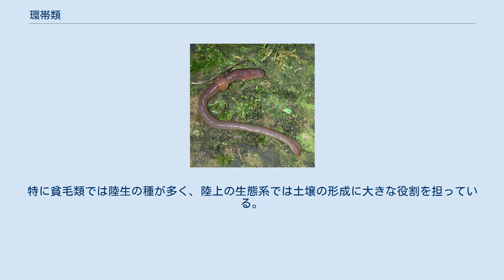環帯類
生物学、生物 」 生物の分類 」 環帯類 環帯類（かんたいるい）とは貧毛綱（＝ミミズ）とヒル綱の総称。
陸上、海中、淡水中と広い範囲に生息しており、体長は 0.5 mm 程度から 3 m に達するものまで多岐にわたる。
 一般に細長い。
左右対称で、多少とも腹背の区別があり、節足動物程には目立った附属肢はない。
いわゆる蠕虫の典型と言ってよい。
体には骨格等はなく、柔らかい。
えらかまたは皮膚で呼吸する。
 体は環状の体節が直列に並んだ構造をしている（体節制）。
体節の構造は基本的にはどれも同じで、頭部以外の体節には、それほど大きな差はない（同規体節制）。
なお、節足動物とは異なり、環形動物の体節は、内部の体腔をも区分している。
 体は細長く、前端と後端以外の体節は、普通はほぼ同じ形である。
前端には口前葉があり、ここに目や口触手などがある。
ただし、ヒル類、ミミズ類では口前葉そのものが退化的で、判別できないこともある。
 体の先端にある口を含む体節を囲口節と言い、疣足を欠くなど、それに続く体節とはやや形が異なる。
それ以降は、ほぼ同型の体節が並んでいるのが普通である。
ただし、ミミズ類では体前方に環帯という複数体節がまとまった構造が見られる。
逆にヒル類では、体節の表面が、さらに襞によって区切られるため、見かけでは実際の体節数より多くの区切りが見られる。
 消化系は先端の口から後端の肛門までほぼ直線的。
循環系は閉鎖血管系をもち、赤色色素のエリスロクルオリン（ミミズ）、ヘモグロビン（ヒル）によって、体内の酸素運搬を行う。
ただし、心臓はもたず、弁のある血管自体が収縮することで血液を循環させている。
脳神経節と腹側神経索からなる、比較的良く発達した神経系をもつ（はしご状神経系）。
 雌雄同体で交尾による体内受精が行われる。
発生は直接発生が行われる。
 海産または淡水産、及び湿った土壌中に生息し、乾燥した陸上で生活するものは少ない。
匍匐生、巣穴を作って定着し、デトリタスを触手で集めるものなど、様々である。
淡水産の種が多く、陸生種もある。
特に貧毛類では陸生の種が多く、陸上の生態系では土壌の形成に大きな役割を担っている。